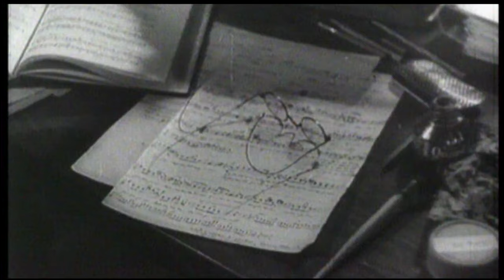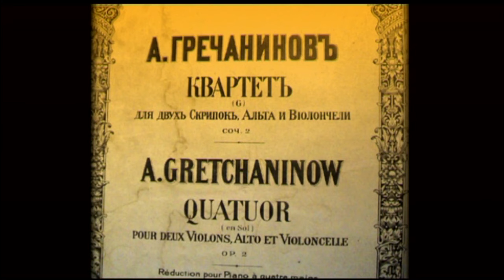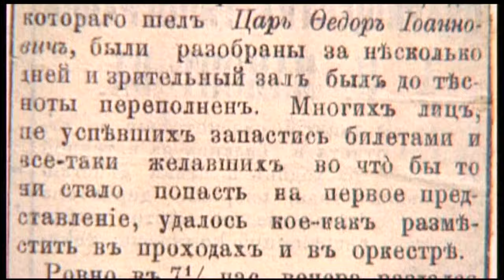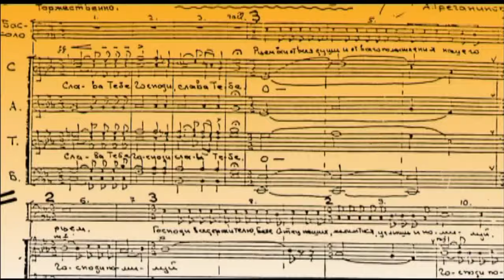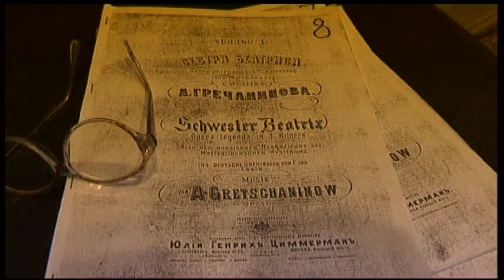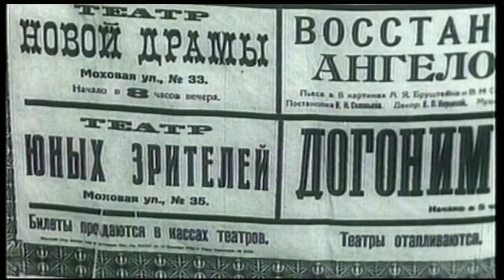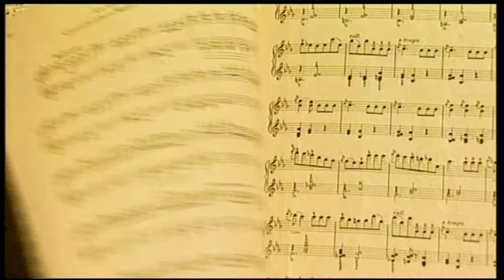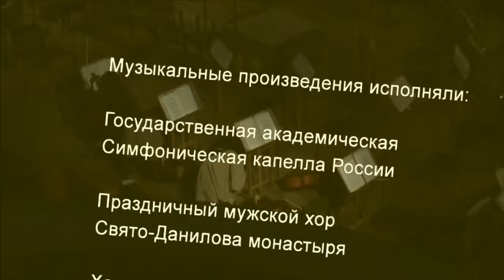A.Grechaninov. "The return of "Holy Week"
Film about the life of Russian composer Alexander Grechaninov
А.Гречанинов. "Возвращение "Страстной седмицы"
Фильм о жизни русского композитора Александра Гречанинова
"I am not one of those lucky people whose life path is dotted with roses.
From the very first steps I had to go through a struggle with my father, who did not want me to become a musician.
Then with some of my professors at the conservatory
and later, when I got back on my feet, even then I found almost no support from the big musicians, my contemporaries.
But as the years passed, I became more and more convinced of the truth of my vocation and began to see my life's duty in calling it.
life is in the performance of this duty, but now it has been hard and even very hard.
And at other times so infinitely joyful and happy, which does not often fall to the lot of mortals".
Alexander Grechaninov.
"My life"
Nineteen fifty-one, New York.